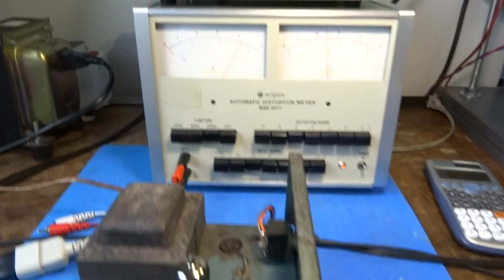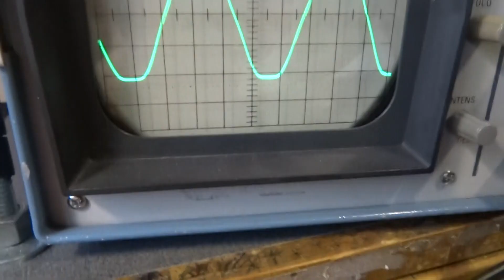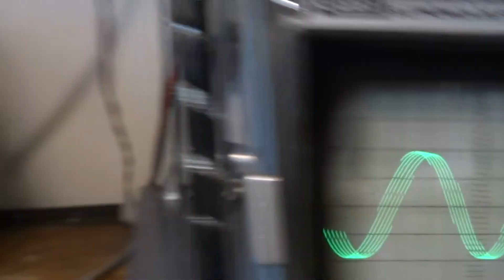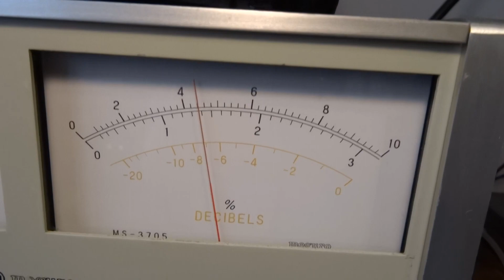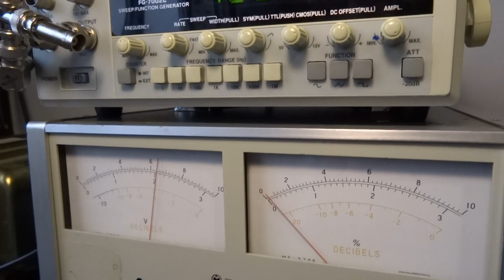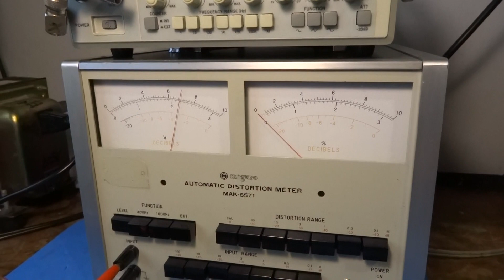12- REALIMENTAÇÃO NEGATIVA IMPACTO EM GANHO, THD, FATOR AMORTECIMENTO AMPLIFICADOR VALVULA ECL82 NFB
EM AMPLIFICADORES VALVULADOS O NFB FAZ DOSAGEM DAS CARACTERÍSTICAS DO MODO DE FONTE DE CORRENTE CONSTANTE E MODO FONTE DE TENSÃO CONSTANTE SACRIFICANDO A QUANTIDADE DE GANHO EM  BENEFICIO DE MENOR THD, MELHOR LINEARIDADE E  MAIOR FATOR DE AMORTECIMENTO DO SISTEMA.